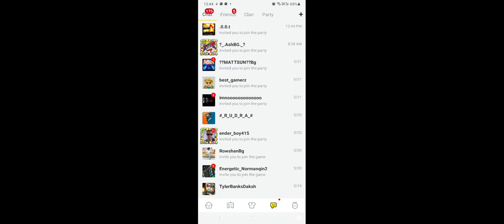Blockman go sidd gaming playing bedwars